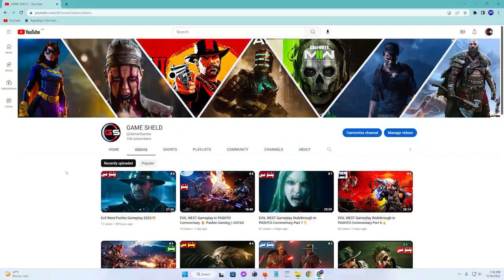Best Budget Second Hand Mobile Phones For Sale In 2023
Bismillah market Art School Road Quetta